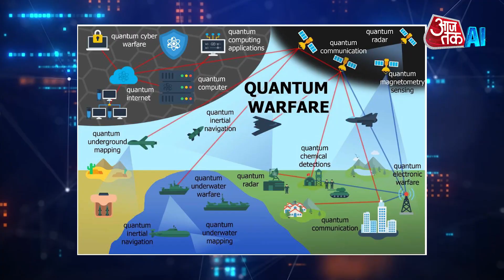China Smart Air Combat AI : US Air Force को कैसे टक्कर देगा China का AIR COMBAT AI? | AI Anchor Sana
New experiments are being done in the defense sector through Artificial Intelligence. Recently, the US had conducted an air combat between human controlled fighter jets and AI controlled aircraft. This was a completely new experiment in the world of AI. Meanwhile, there is news that China has also developed an intelligent air combat AI. China claims that its AI air combat system is better than the US in many ways.

China claims that its AI system is capable of taking tactical decisions in a few seconds, and also works in coordination between human operators with the help of data visualization and natural language.